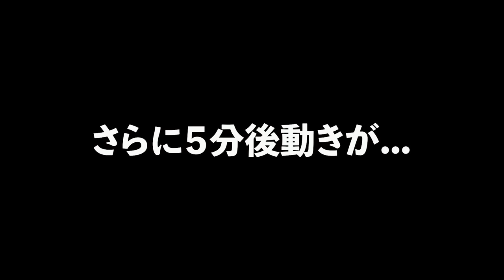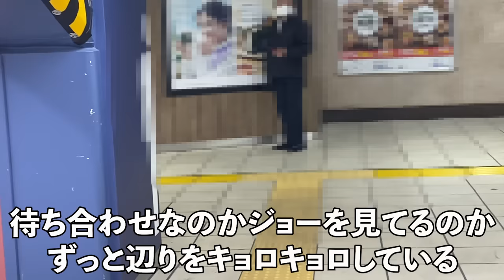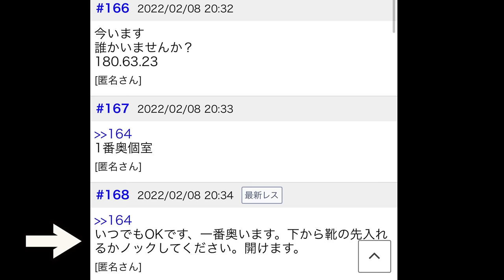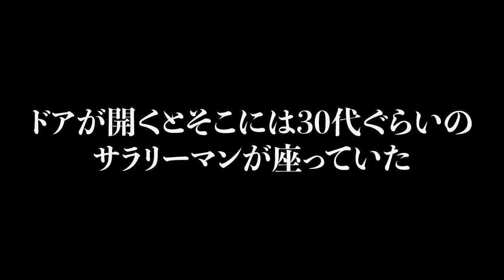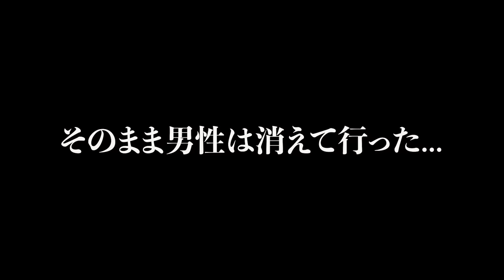【都市伝説】上野駅5番線下トイレでヤッてるのは本当だった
【動画にして欲しいディープな情報大募集】

ディープスポット、ディープな人物や情報をLINEにて大募集！

【ジョーに会えるファンクラブ↓】